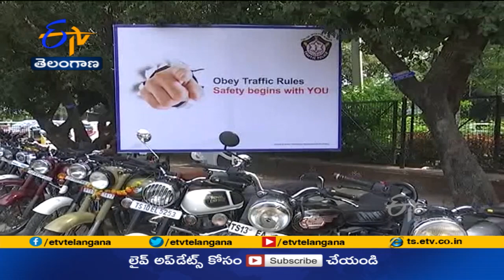భారీ శబ్దాలు చేసే బైకుల సైలెన్సర్లు తొలగింపు | Crush Silencers, Horns of Bikes with Road Roller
ద్విచక్రవాహనాలతో శబ్ద కాలుష్యం చేస్తూ... రోడ్లపై తిరిగే వాహనదారులపై కఠిన చర్యలు తీసుకుంటామని హైదరాబాద్ సీపీ అంజనీకుమార్ హెచ్చరించారు. శబ్దకాలుష్యం కారణంగా రోడ్లపై వెళ్లేవారు అనారోగ్యం బారిన పడే అవకాశముందని అన్నారు. రహదారి పక్కన ఉన్న ఆస్పత్రుల్లో రోగులు ఇబ్బందులు పడుతున్నారని అన్నారు. ట్రాఫిక్ నిబంధనలు ప్రతిఒక్కరూ పాటించాలని... లేదంటే డ్రైవింగ్ లైసెన్స్ రద్దు చేస్తామని సీపీ పేర్కొన్నారు. హైదరాబాద్ బంజారాహిల్స్ లో బైక్ మెకానిక్ లకు, ఆటోమొబైల్ దుకాణదారులకు. శబ్ద, గాలి కాలుష్యంపై అవగాహన కల్పించారు. నగరంలో శబ్దకాలుష్యం చేస్తున్న వాహనదారులపై చర్యలు తీసుకున్నారు. పెద్ద సౌండ్ వచ్చే సైలెన్సర్లు పెట్టి తిరుగుతున్న వాహనదారులపై కేసు నమోదు చేసి సైలెన్సర్లను తొలగించారు. వారికి జరిమానా విధించిన పోలీసులు. 1000 సైలెన్సర్ లను ధ్వంసం చేశారు.